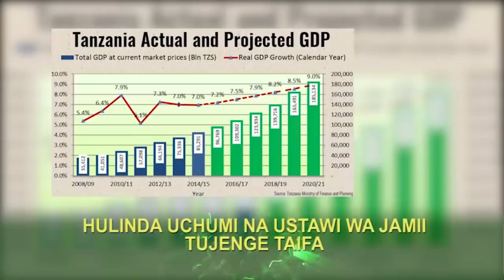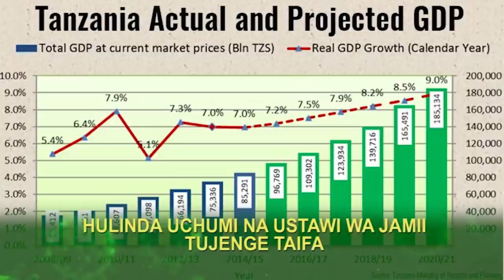"PIGO KWA TAIFA" Historia Ya MAREHEMU LUSINDE Inasisimua/ KABUDI AKIRI AMEONDOKA NA HAZINA KUBWA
Msiba wa mwanasiasa maarufu JOB LUSINDE umekuwa mwiba kwa taifa la Tanzania baada ya kazi kubwa aliyoifanya kwenye taifa.

Historia yake ndefu ya uchapaji kazi imefupishwa na Waziri wa Mambo ya Nje Palamagamba Kabudi ambaye ameelezea namna Balozi Job Lusinde alivyofanikisha harakati za upatikanaji wa uhuru na pia muungano wa Tanganyika na Zanzibar.